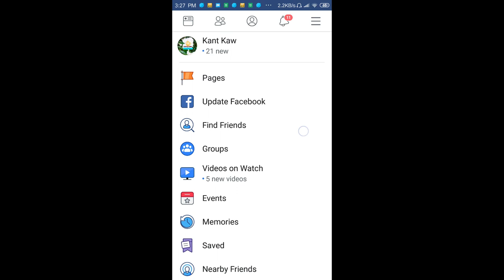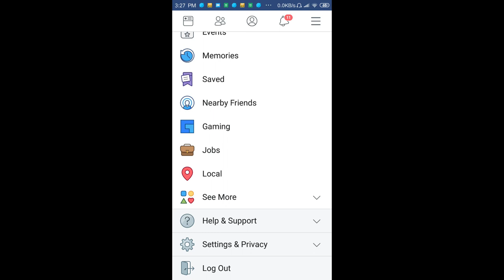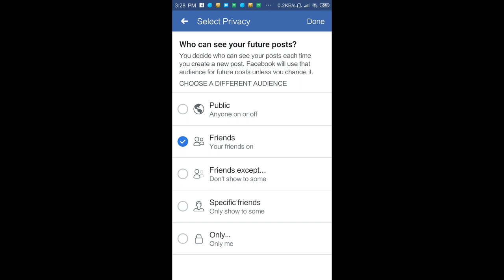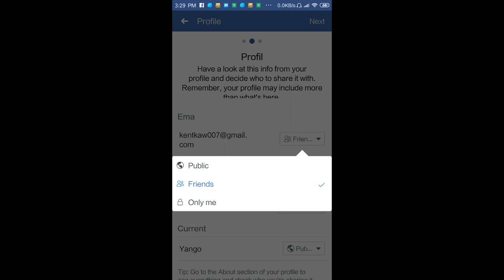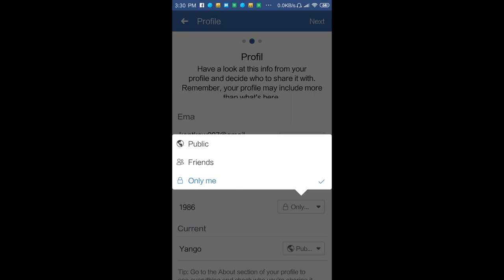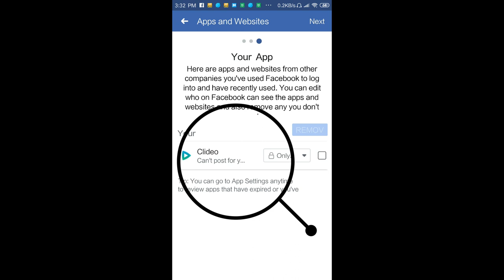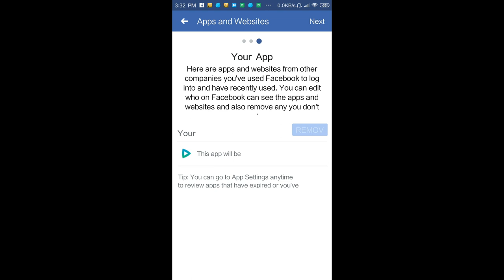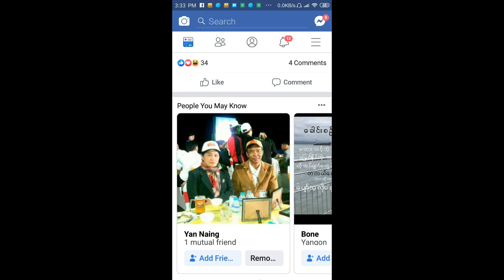လြယ္လြယ္နဲ႔ျမန္ျမန္FB Privacy Setting ကိုဘယ္လိုလံုျခံဳေအာင္လုပ္ထားသင္႔ပါသလဲ?| FB Privacy Shortcuts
မဂၤလာပါ။
လြယ္လြယ္နဲ႔ျမန္ျမန္FB  Privacy Setting ကိုဘယ္လိုလံုျခံဳေအာင္လုပ္ထားသင္႔ပါသလဲ?
ဆိုတာကို ဒီ Video မွာေလ႔လာႏိုင္ပါတယ္။
ေက်းဇူးတင္ပါတယ္။
ဆက္လက္ေလ႔လာလိုရင္ ေအာက္ပါLinks မ်ားေလ႔လာႏိုင္ပါတယ္။